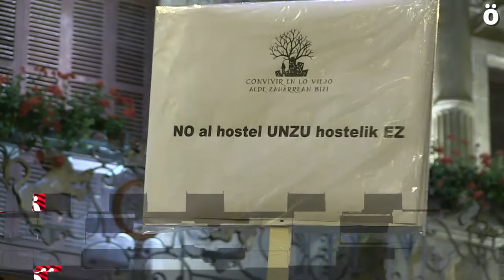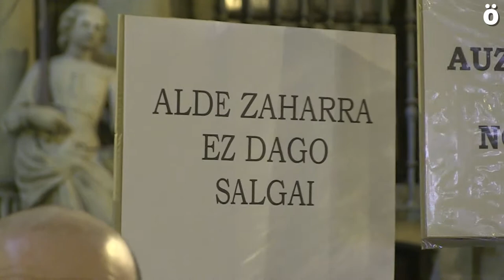Vecinxs del Casco Viejo Iruindarra contra el macro hostel que pretenden construir en Mercaderes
Como cada jueves, se han concentrado frente al Ayuntamiento y denuncian la pérdida de calidad de vida, la orientación hacia un tipo de ocio determinado y la masificación hostelera que padece Alde Zaharra.